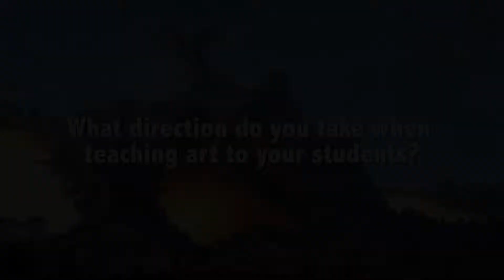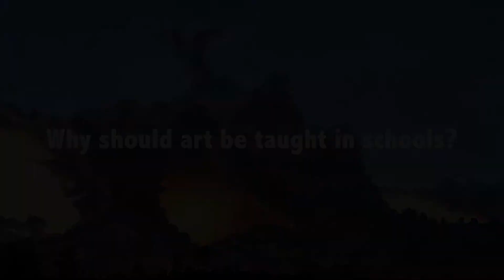Eric O'Dell Interview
Artist Eric O'Dell's interview during the GAEA 2014 Fall Conference.